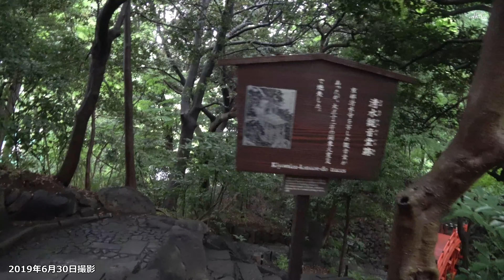【癒やしを】緑が鮮やかな小石川後楽園（2019年6月30日撮影）（2020年6月23日編集）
ＪＣＣテレビすべて｜自然を楽しもう【動画篇】｜